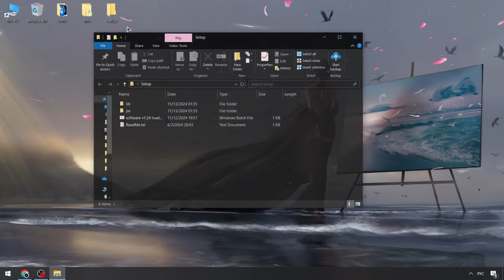Updated Blox Fruits Cheat | Blox Fruits Scripts Menu [FREE] | Blox Fruits Executor [Latest Version]